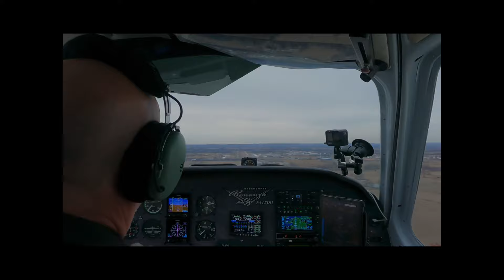Skyward Bound: Flying the 1957 H Model Bonanza with a GoPro 360 max.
Join me in this exhilarating short video as I celebrate reaching 50 subscribers by taking my 1957 H model Bonanza for a spin. As an aviation enthusiast and lover of flying, there's nothing quite like the thrill of punching holes in the sky with this legendary aircraft. Today I used my GoPro 360 for the first time to get some stunning footage of the takeoff in the old 'doctor killer,' This Bonanza holds a special place in my heart. By subscribing to the channel, you're not only supporting my passion for aviation but also helping my wife and me fly more pilotsnpaws missions, where we transport animals in need to their forever homes.